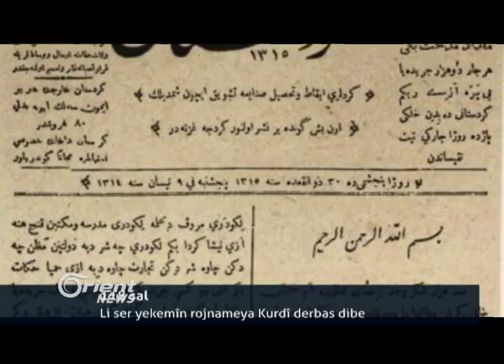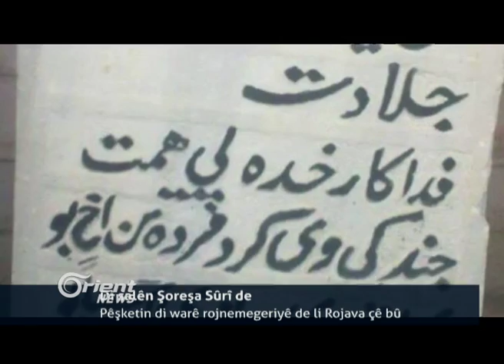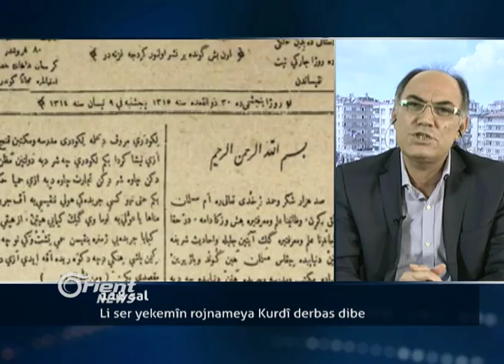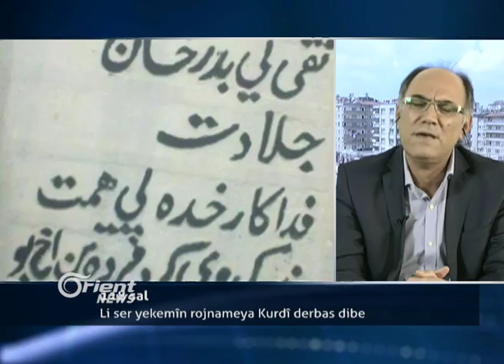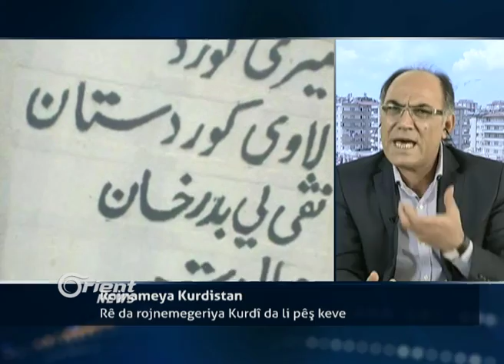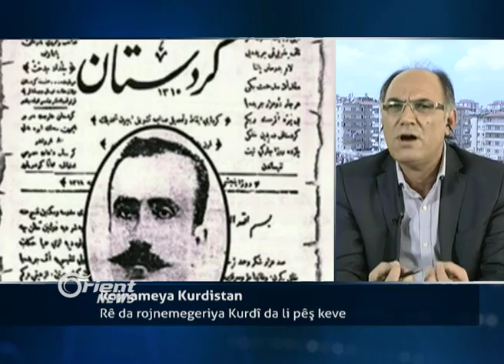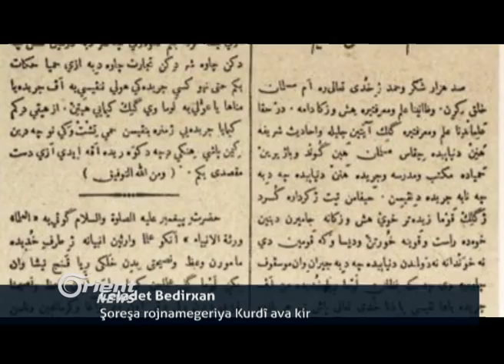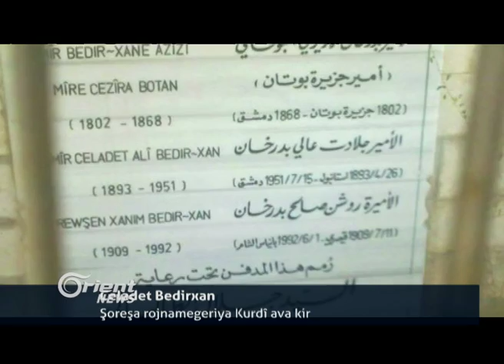118 sal li ser yekemîn rojnameya Kurdî derbas dibe